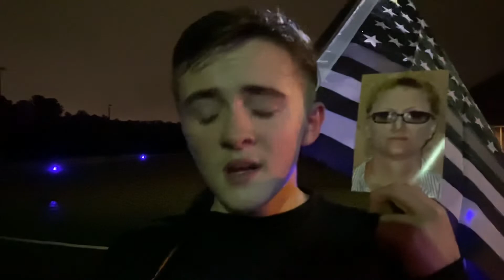Mile 1,146 - North Carolina Dept. of Public Safety Correctional Officer III Helen Mae Smith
Honoring fallen North Carolina Dept. of Public Safety Correctional Officer III Helen Mae Smith